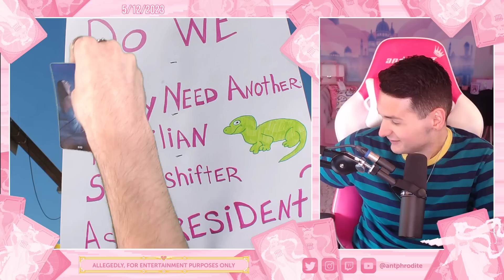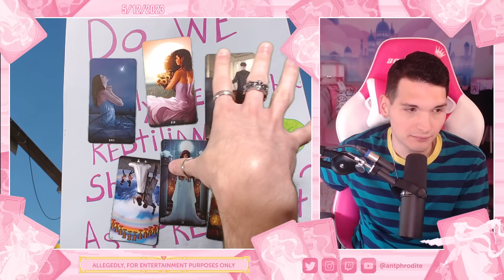Are REPTILIANS REAL?! Conspiracy Theory PSYCHIC READING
Are shapeshifting half human reptilian people real? Or just a bogus conspiracy theory? Could they be an alien race? Or are celebrities really reptilians after all?